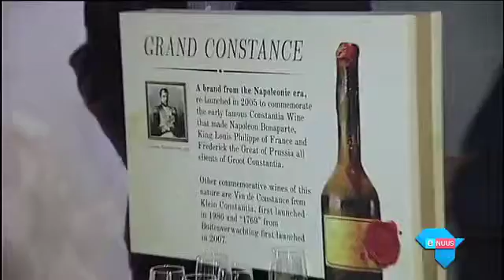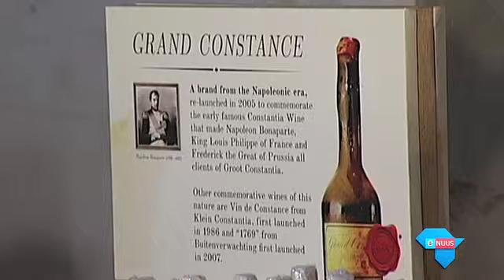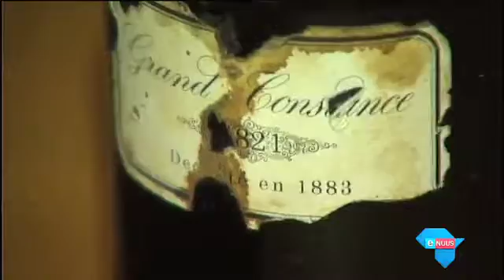Seldsame wyn terug in SA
Kaapstad, 15 September 2016 - Suid-Afrika se oudste wynlandgoed het rede om te glimlag. Een van sy seldsame versnitwyne is ná byna twee eeue oorsee, weer op tuisbodem. Dié variëteit is onlangs op 'n aanlynveiling raakgesien en deur Suid-Afrika opgeraap.